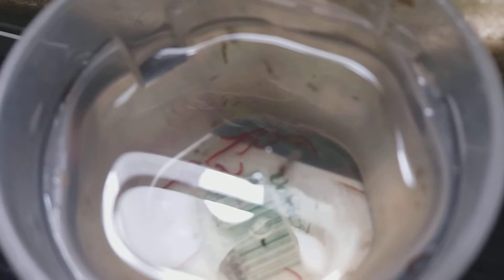The mosquito hurry to lay eggs while I prepared the food .. Wtf ??!!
Une femelle moustique qui vient se poser dans mon bouchon de préparation de nourriture pour pondre ses oeufs .. salut ça va tranquille ? 🤣 Sorry for the blurry focus.